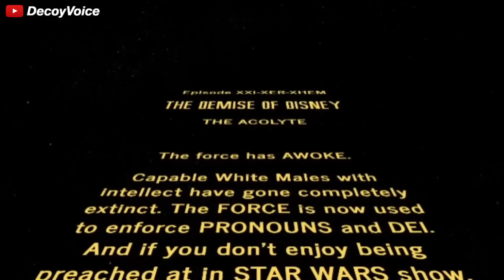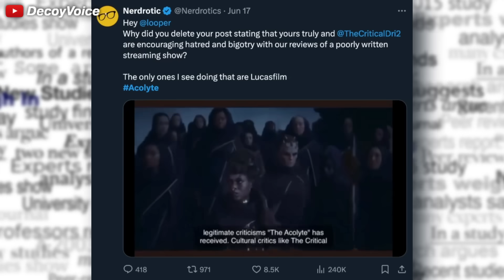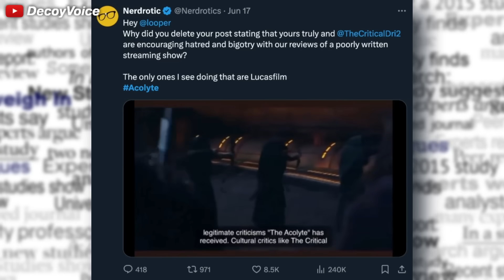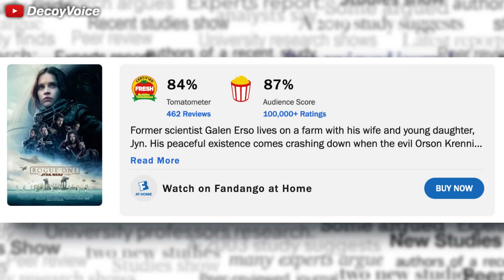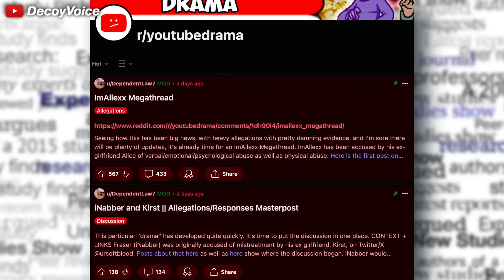Disney is panicking over this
As Disney's newest Star Wars show, The Acolyte is receiving historically bad reviews, the lead actress and show runner are not making the situation any better. But why do they insist on hiring and placing activism into their most valuable franchises. And how bad does it need to get until they finally decide to stop.